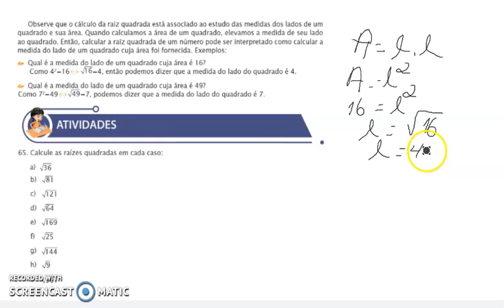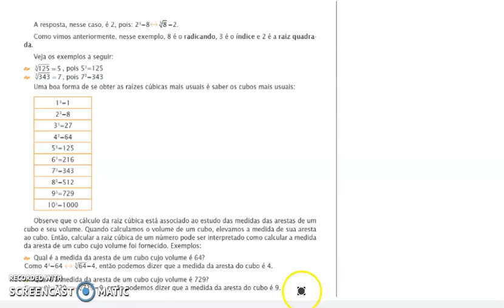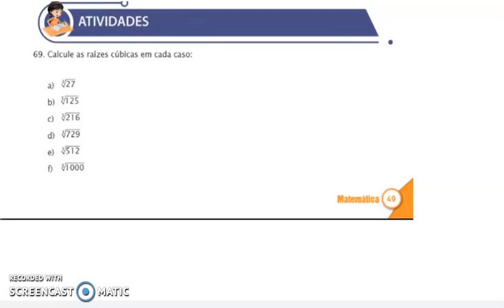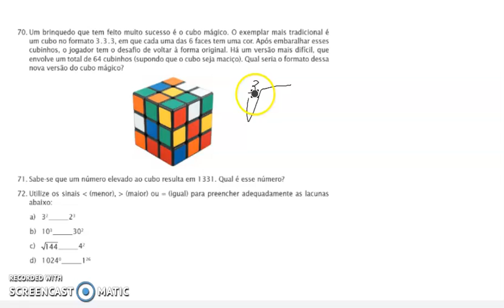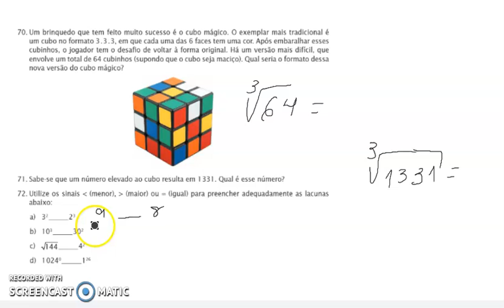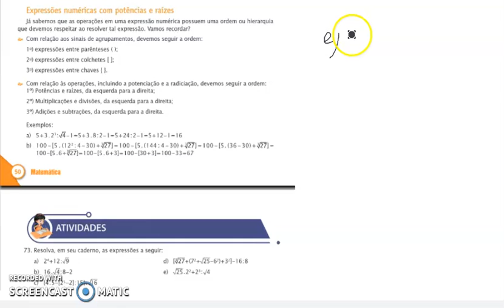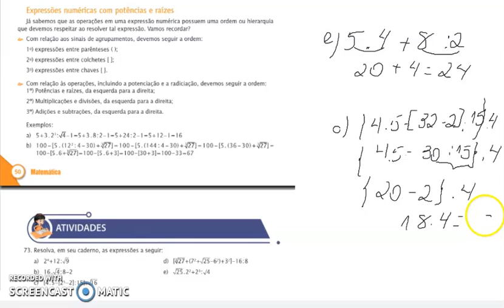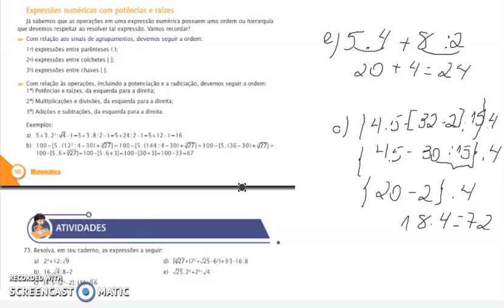6ºANO MAT PARTE 2 APOST UNIVERSITÁRIO